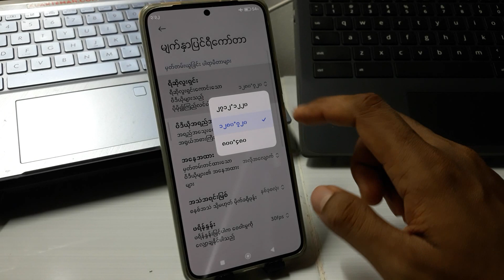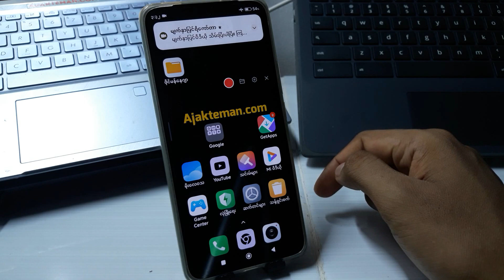အပလီကေးရှင်းမပါဘဲ XIAOMI ဖုန်းတွင်စခရင်ကိုမည်သို့မှတ်တမ်းတင်နည်း